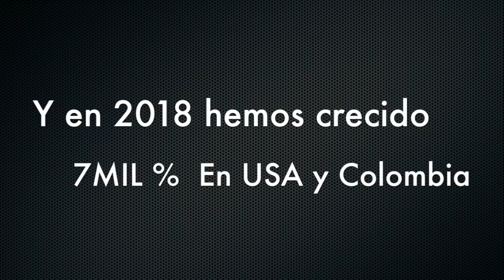Venezuela - Frente Amplio anunció protesta nacional para el 16 de mayo - VPItv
El Frente Amplio realizó este martes una rueda de prensa en la que anunció próximas acciones de calle para ejercer presión interna al Gobierno de Nicolás Maduro, asimismo agradeció el apoyo de la Comunidad Internacional y exhortó una vez más a Henri Falcón a cumplir con la unidad y retirar su candidatura.